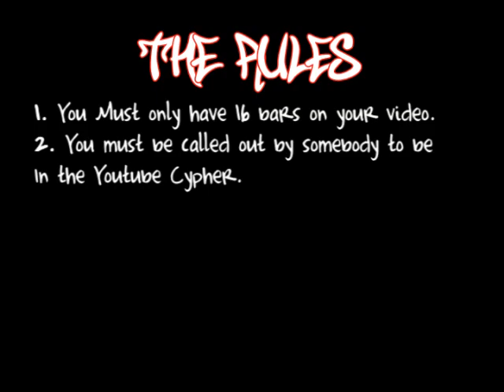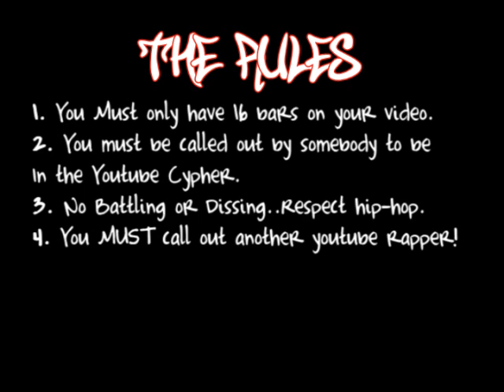The YouTube Cypher (Calling out Traphik)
I'm starting it off people! Dust off your mics...here we go!

The Rules:
- Must only have 16 bars in your video
- You must be called out by somebody...
- All video links are to be sent to me! (Audible 484)
- No battling or dissing...respect hip-hop
- Must use the beat provided...
- MUST "call out" another youtube rapper at the end of your video...one that will actually keep the cypher going!!

(P.S: I'm not calling him out like i'm battling him...just passing the mic for his turn to flow...and I didn't call him a bitch at the end of my verse lol)

My Lyrics:

Grab ya mic head inside the youtube cypher
Free ya mind spit ya rhyme and if ya bite you die hur
Form an o let it go here we go about to flow
Allow me ta introduce myself they call me Audible
Flowin' off the top i'm unstoppable
Call me a metal ballon i'm unpopable
I'm from the city of palm trees so my minds tropical
I put my pinky in my brain so now i'm diabolical
Hip-Hops not a genre it's the way I think
My words sprout wings like redbull drinks
Your the opposite of xl you're a sidekick
Head change in the 3rd degree got ya mind hit
It's Southern Cali and we're the best of the best
Last night I even fucked the wicked witch of the west
I killed myself and tagged Audible on hells gates
Now let me pass the mic to Traphik the king of myspace